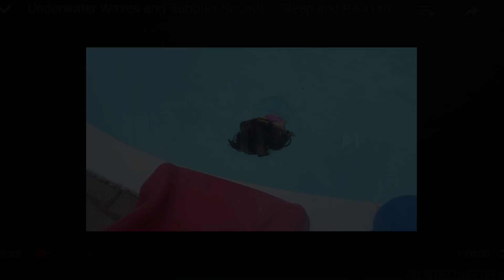Baby Alive Sophie gets in danger